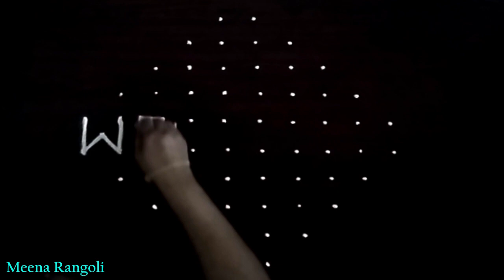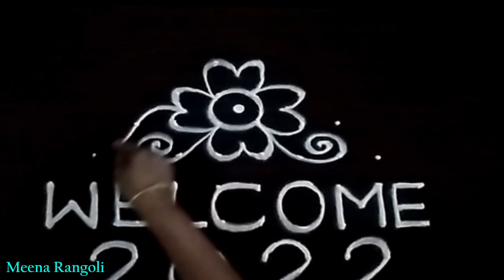Welcome 2022 rangoli design with dots - 2022 new year welcome kolam designs - 2022 new year muggulu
Welcome 2022 rangoli design with dots - 2022 new year welcome kolam designs - 2022 new year welcome muggulu - new year welcome rangoli designs - wellcome rangoli designs

rangoli, kolam, muggulu, Aripan, Mandana, Aipan, alpona, jhoti, rangole, chowkpurana, eipan, chowkpujan, muruja, रंगोली, new year welcome rangoli, new year welcome kolam, new year welcome muggulu